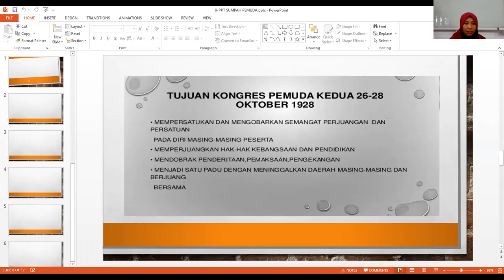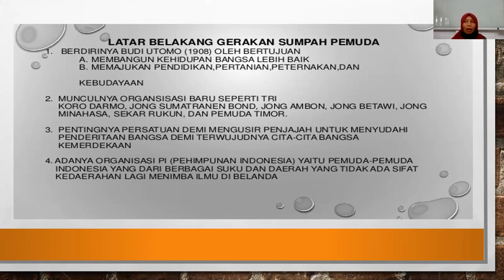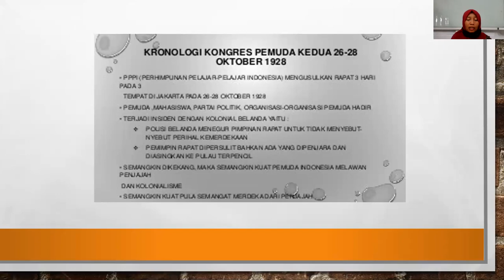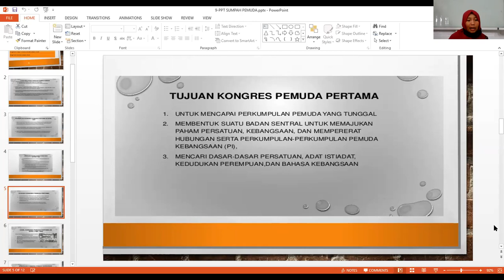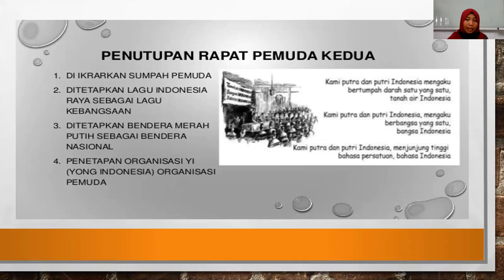Sejarah Indonesia Kelas XI - Review Sumpah Pemuda || Seri Pembelajaran Daring